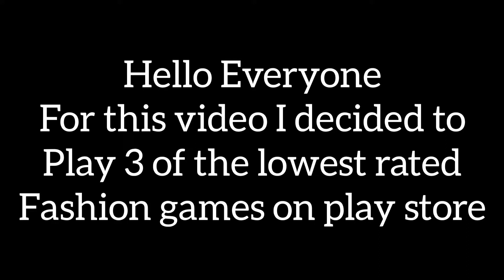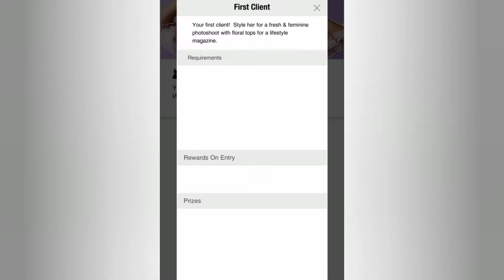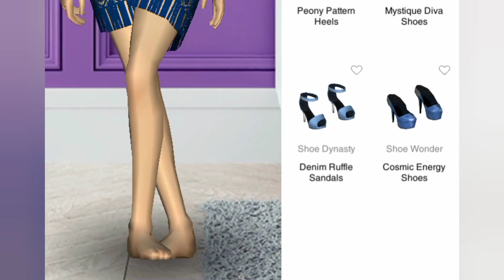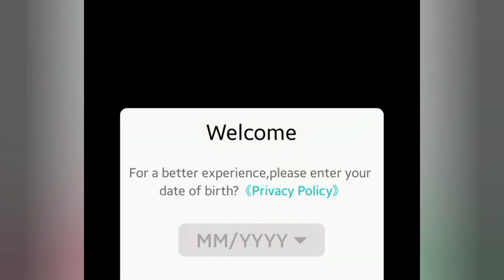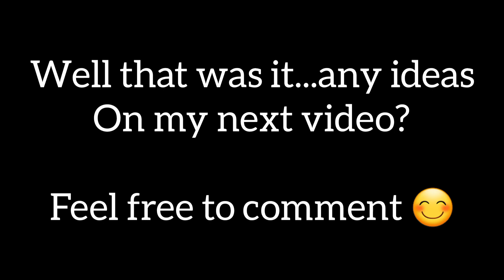🦋⚘So I played 3 of the Lowest Rated Games on Playstore - 3rg fashion fashion games